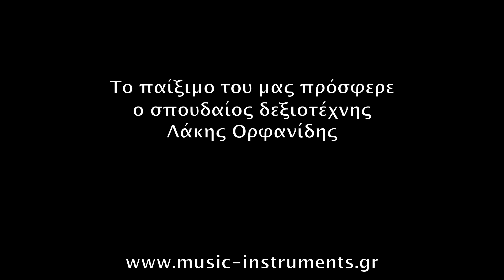Παλίσανδρος με σκαλισμένες δούγιες Σπουρδαλάκης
Τρίχορδο μπουζούκι με σκάφος από παλίσανδρο με σκαλισμένες δούγιες, καπάκι από έλατο και φιγούρα από βαμμένο μαύρο ξύλο και αυθεντικό όστρακο abalone.